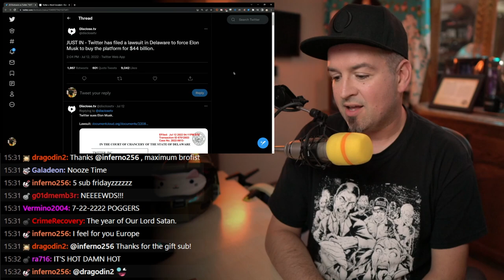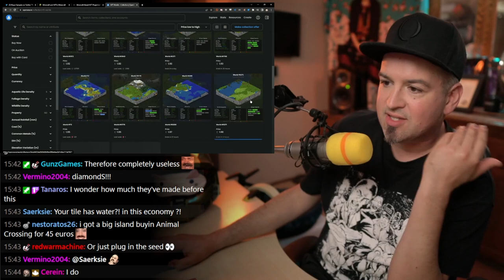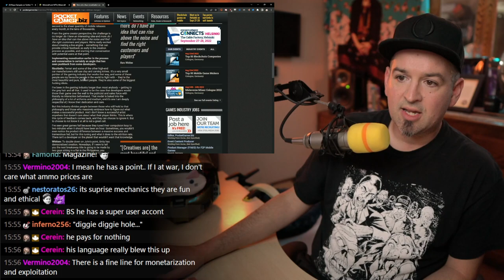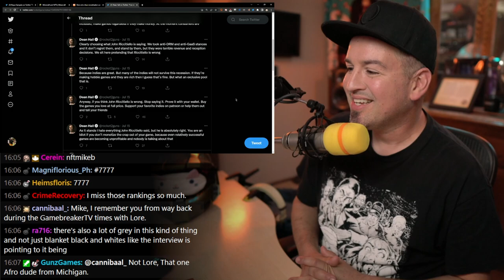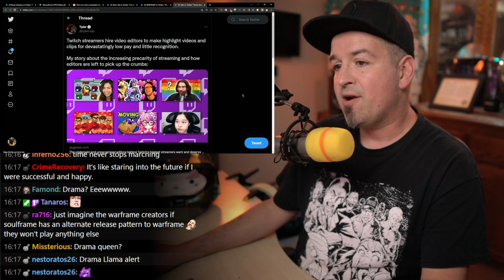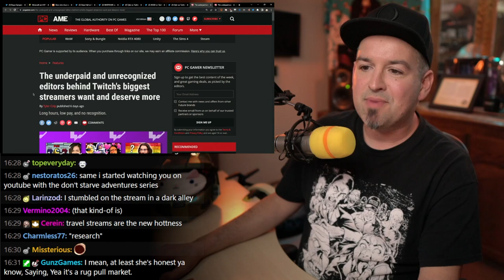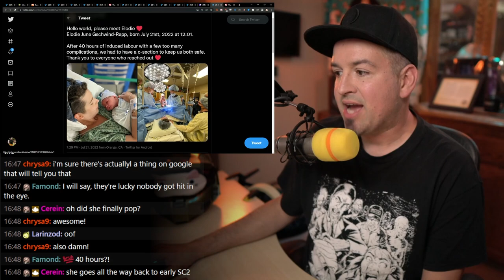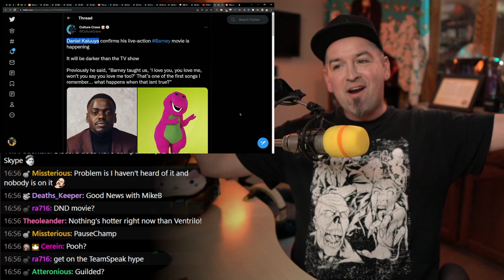Not a Bobby episode, but it brings the clicks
Chapters:

00:00 Let's Do Some News!
01:05 Meme tweets in lawsuits lul
05:32 NFT pep talk gets rug pulled
09:10 Minecraft makes a statement on NFTs, sinks Worlds
22:17 Speaking of CEOs who can't shutup
37:29 DoubleLift DoublesDown
43:25 Just let your SSSOOUUULLLLLL..
46:44 Clickbait thumbs, editors not getting their due and NFTs in one story
1:00:57 Twitch unveils shared ban system
1:08:45 SDCC IS HAPPENING NOW NOW, MY BAD
1:16:50 Public figure evicts tenant in 40 hour standoff
1:18:30 One of us made it
1:25:15 I love you

Link dump:
Twitter sues Elon Musk

NFT

Developer turns 'future of gaming' talk into a surprise attack on convention's NFT and blockchain sponsors

Devs not baking monetisation into the creative process are “fucking idiots”, says Unity’s John Riccitiello
Based interview tho?
Dean Hall seems to agree

Riot Games and LCS blocked Bjergsen from playing in the Mr Beast and Ninja League of Legends event
Then forbid DoubleLift from co-streaming LCS for commenting on NA LCS poor viewership

Rebecca Ford transitions to Creative Director while Steve Sinclair and others focus their efforts on a brand new game, Soulframe

DRAMA

It is revealed that author had a bad working relationship with streamer Fran_OW
Fran fires back that she’s paid Tyler etc etc
Fran defends selling NFTs to suckers in a completely unrelated comment?
Seems like everyone is just shitty.

WHOLESOME

Discord Voice Chat Comes to Xbox Consoles for Xbox Insiders

“It will be darker than the TV show”
Like Winnie the Pooh dark?